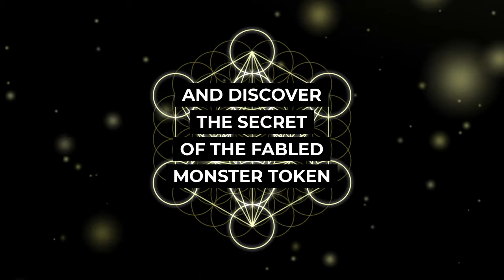Play The game! Get Combat Boy And The Monster Token!